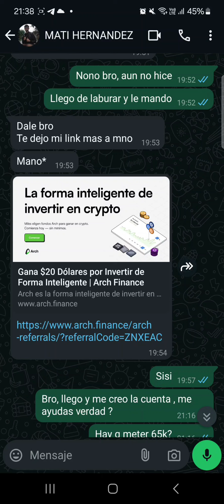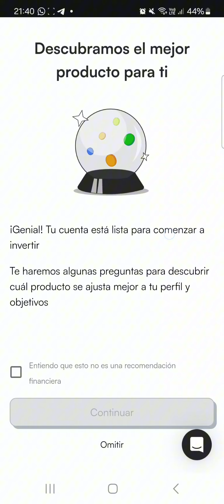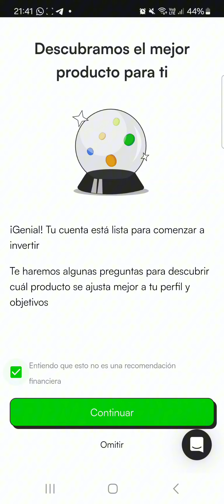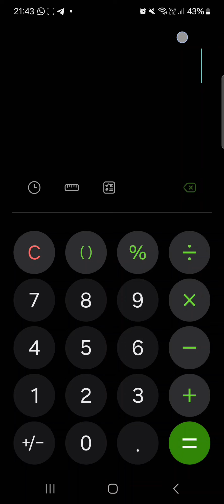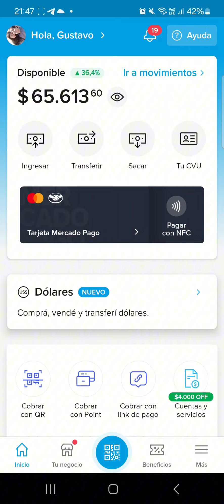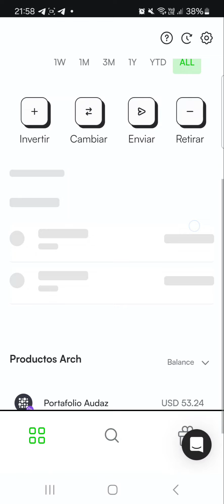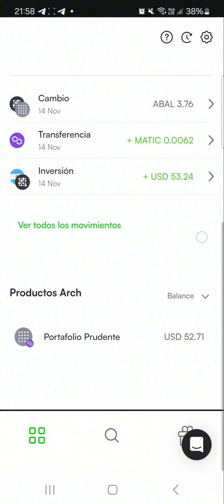Ganate 20usd con Arch Finance +20 usd por referido!